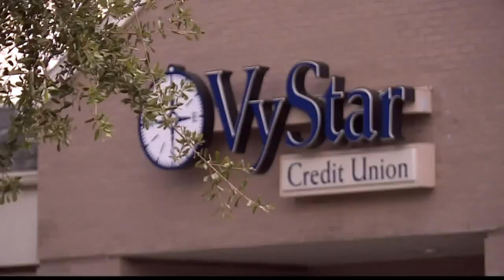Attempted bank robbery at VyStar on Atlantic Boulevard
A man walked into the VyStar Credit Union on Atlantic Boulevard and said he was armed before demanding money.